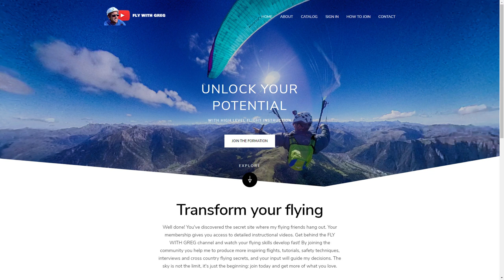The Truth About SAFETY MARGINS in Paragliding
In the last episode we talked about the hidden risk in paragliding and practicing the right responses. Today we’re talking SAFETY MARGINS and we’ll discover how to push harder with less danger.

        MY FLYING GEAR
Harness: Supair Strike
Wing: Advance Omega X-Alps 3.22
Helmet: Supair School
Reserve: High Adventure Beamer 3 Light S
Backpack: Kortel Kolibri
Karabiners: Grivel NUT